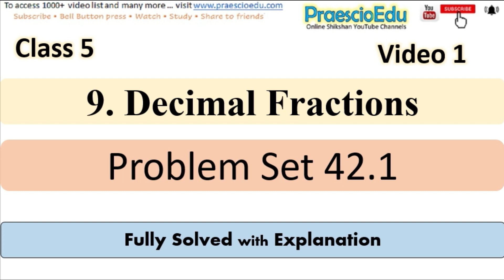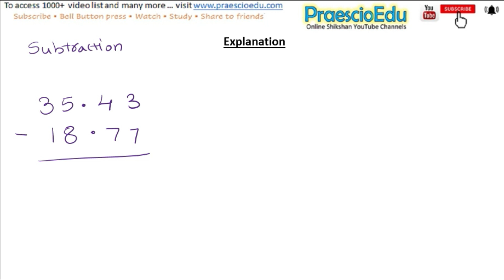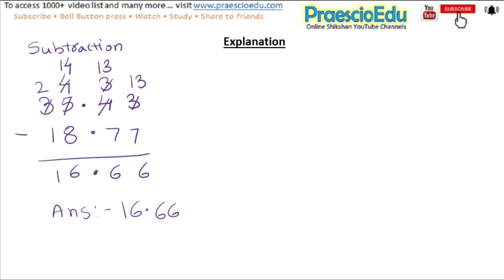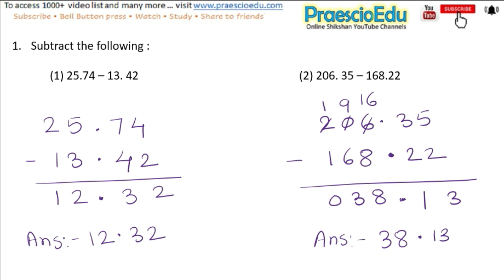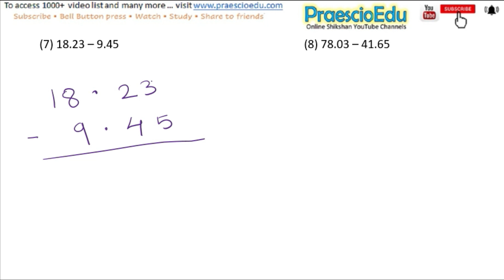Class 5 Problem Set 42 Decimal Fractions Q.1 Maharashtra state Board Maths std 5th | PraescioEdu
Problem Set 42 Decimal Fractions
Maharashtra state Board Maths Std 5th
To Register your name for Scholarship Exam Online Practice Test Contest 2021 (Free for all)